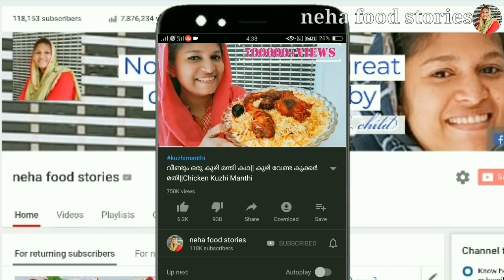പെട്ടെന്നു വരുന്ന വിരുന്നുകാർക്ക് കൊടുക്കാൻ ഒരു കിടിലൻ സ്നാക്ക് ||Egg Bolls Easy Snack Recipe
It's describing about the making of easy and tasty evening snack egg bolls recipe..

Your doubts regarding this recipe can be posted in the comment box and those doubts will be cleared by me.. Thank you..

Ingrieants
Egg -3
Bread -few
Onion -2
Chicken curry masala -1/2 tsp